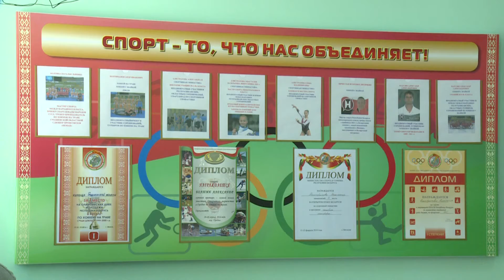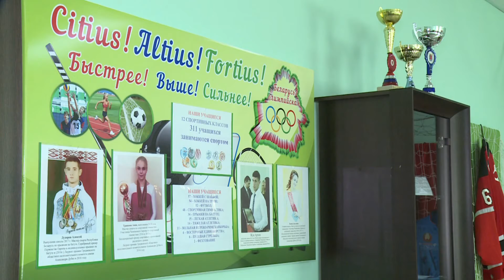Бодрое утро. Музей спортивной Славы. 06.07.2021